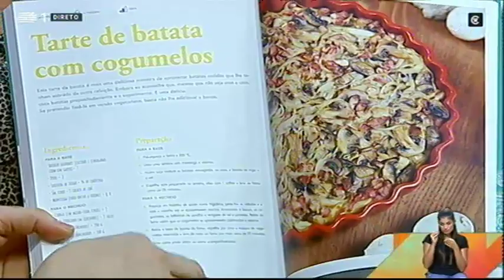Tarte de Batata com Cogumelos | Praça da Alegria | RTP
Tarte de Batata com Cogumelos – Cristina Manso Preto - Culinária
No programa de dia 28 de Novembro de 2019 recebemos Cristina Manso Preto que preparou a sua receita de Tarte de Batata com Cogumelos.

Para confecionar esta receita necessita de:

Ingredientes
Para a base
Batatas grandes – 7 (cozidas e esmagadas com um garfo)
Ovos – 2
Farinha de Trigo – ¾ de chávena
Sal fino – 1 colher de chá
Manteiga (para untar a forma) – q.b.

Cebola (em meias-luas finas) – 2
Aipo (cortado em cubinhos) – 3 talos
Bacon (em cubinhos) – 200 g
Cogumelos laminados – 300 g
Tomilho fresco – q.b.
Azeite – q.b.
Sal – q.b.
Pimenta – q.b.

Preparação
Para a base
Pré-aqueça o forno a 200º C.

Unte uma tarteira com manteiga e reserve.

Numa taça misture as batatas esmagadas, os ovos, a farinha de trigo e o sal.
Espalhe este preparado na tarteira, alise com uma colher e leve ao forno por cerca de 25 minutos.

Aqueça um fiozinho de azeite numa frigideira, junte-lhe as cebolas e o aipo e cozinhe até se apresentarem macios. Acrescente o bacon, os cogumelos, as folhinhas de tomilho e tempere de sal e pimenta. Retire do lume assim que os cogumelos se apresentarem cozinhados e reserve.

Retire a base de batata do forno, espalhe por cima a mistura de cogumelos reservada e leve de novo ao forno por mais cerca de 25 minutos.

Sirva como prato único ou como acompanhamento.